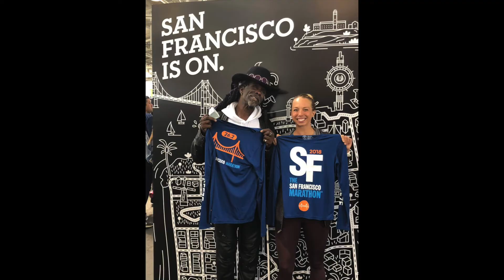Back on My Feet - San Francisco Marathon Training Recap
Back on My Feet is working to combat homelessness through the power of running. This is my journey to the SF Marathon with blind runner Lord Frederick, a BoMF SF member.